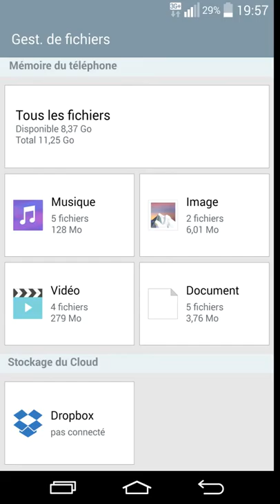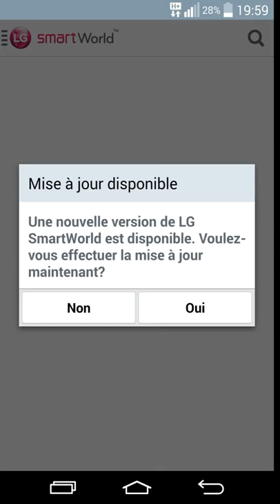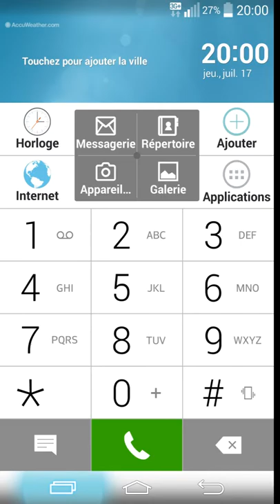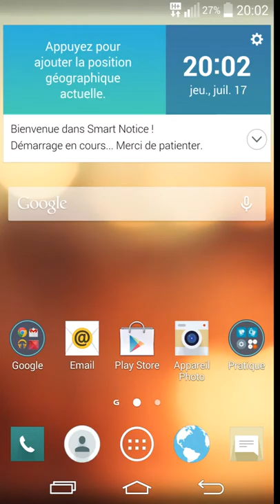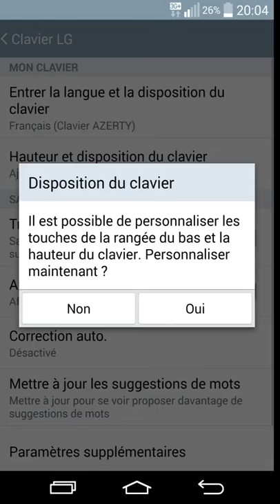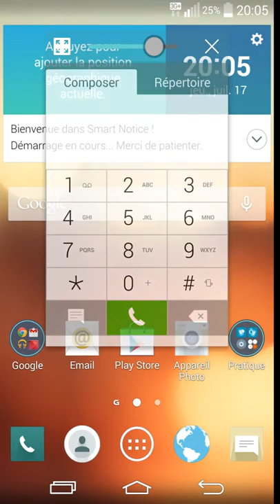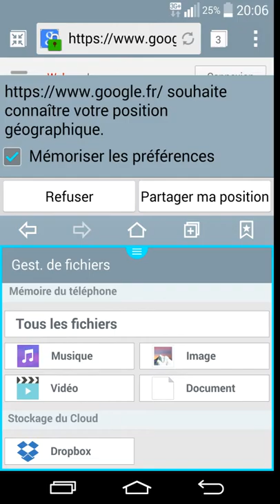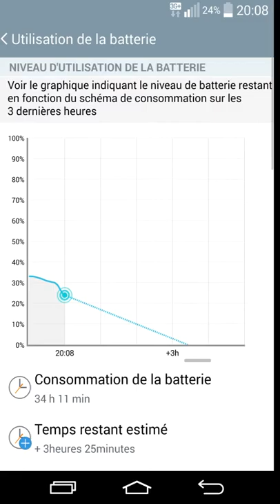Présentation de la rom pour le lg g3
rom lg g3